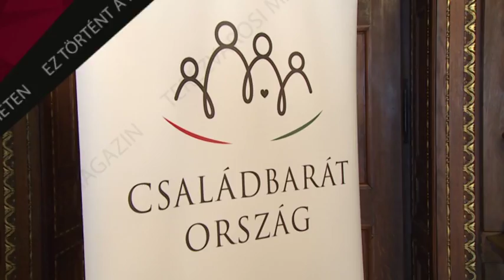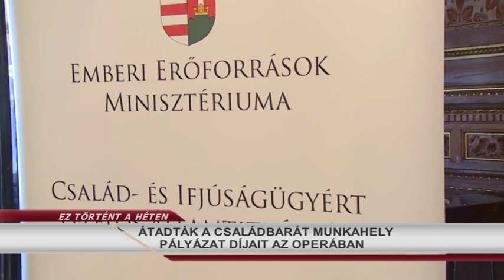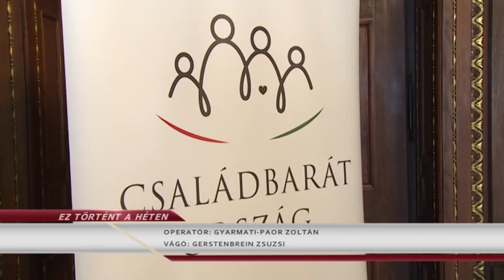Ez történt a héten 2016.08.08. hatoscsatorna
A DERKOVITS GYULA ÁLTALÁNOS ISKOLA ALSÓSAI  DUNABOGDÁNYBAN
IZMÉNYBEN TÁBOROZTAK A BAJZÁSOK
ÁTADTÁK A CSALÁDBARÁT MUNKAHELY PÁLYÁZAT DÍJAIT AZ OPERÁBAN
GUBÁS GABI KONCERT A HUNYADI TÉREN

felelős szerkesztő: Szalai Zsolt
hírolvasó/narrátor: Dombóvári Gábor
szerkesztő-vágó: Gerstenbrein Zsuzsi
főszerkesztő: Paor Lilla